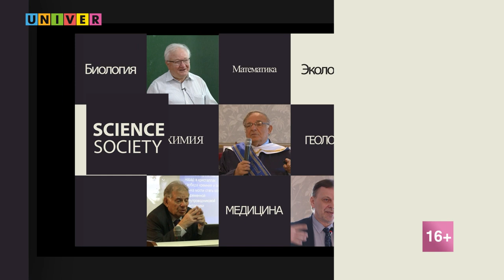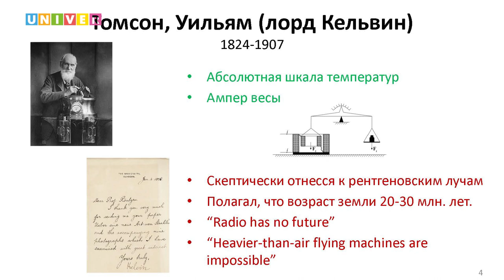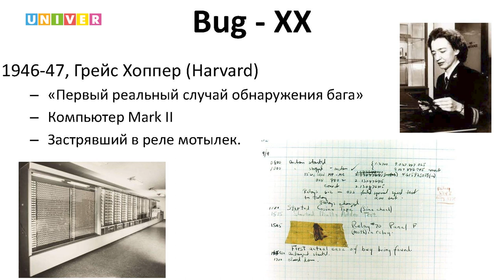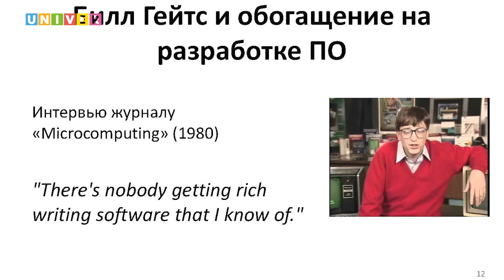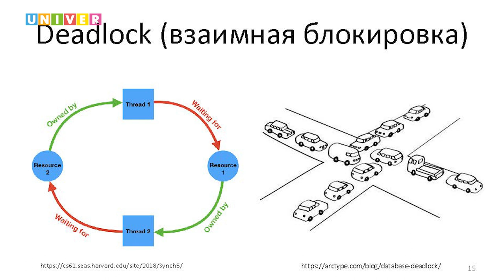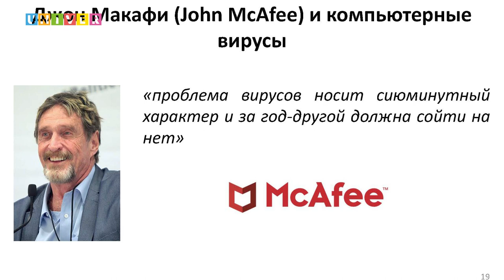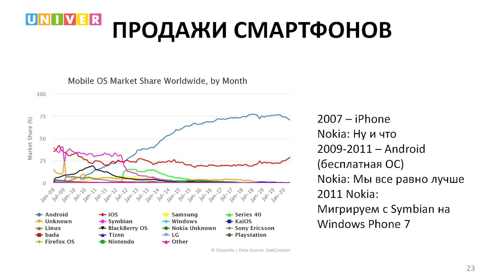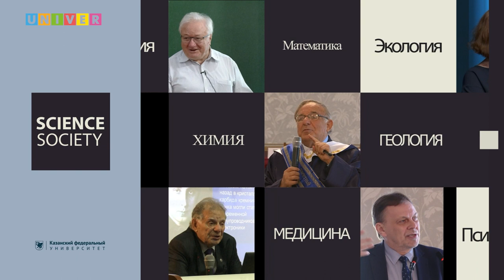«Небылицы эпохи раннего IT» - Михаил Абрамский